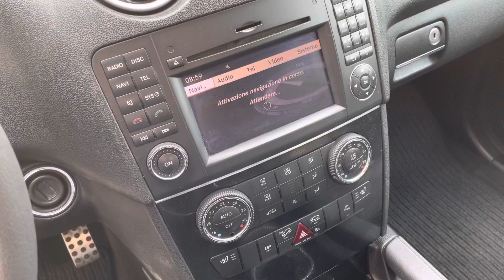MERCEDES BENZ ML280 CDI SPORT 4MATIC 7G-TRONIC 2008 KM102K USATA IN VENDITA A BRESCIA